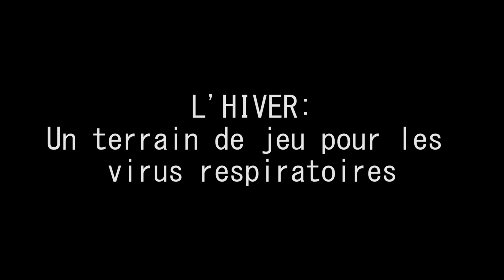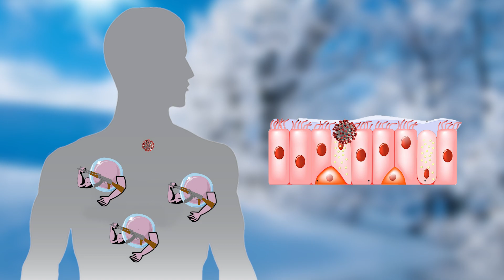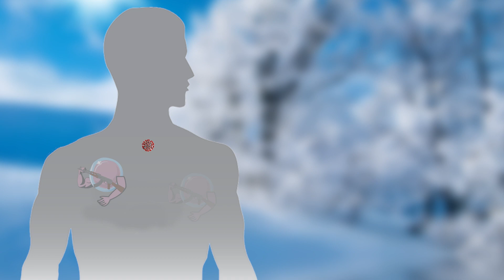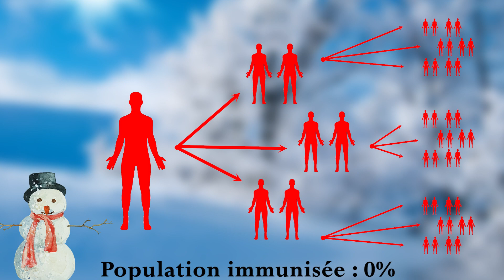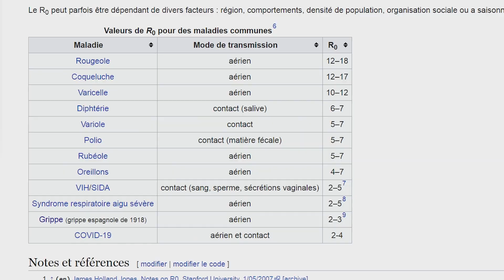COVID19 : un virus saisonnier?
Faut-il s’attendre à une explosion de COVID19 cet hiver ? Est-ce que le virus sera saisonnier ? Encore faut-il comprendre pourquoi les virus respiratoires ne nous touchent que l’hiver. L’OMS a déclaré que le virus n’était pas saisonnier. La communauté scientifique a rapidement répondu qu’il était trop tôt pour le dire et qu’au contraire il serait plus probable que le coronavirus devienne saisonnier. Cette question repose largement sur l’immunité collective qui agit comme une pression de sélection pour le virus. Et les confinements ordonnés par Macron pourraient retarder l'échéance. La donne pourrait totalement changer avec l’arrivée d’un vaccin comme l’ont annoncé Pfizer et d’autres géants de l’industrie pharmaceutique.

Chapitres :
00:00 - Introduction
00:18 - L’hiver : terrain de jeu pour les virus respiratoires
02:51 - COVID19 : un futur virus saisonnier ?

Interview de 3 chercheurs de l’INSERM sur la saisonnalité du COVID19
Publications scientifiques en anglais sur la saisonnalité des virus respiratoires